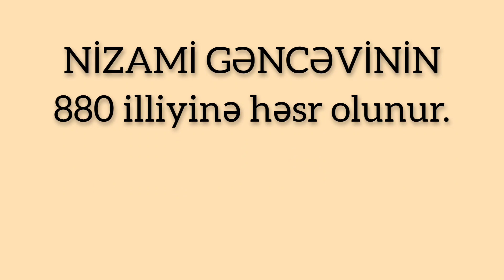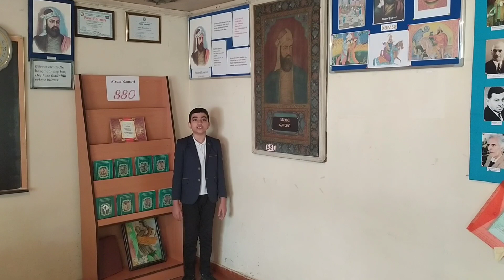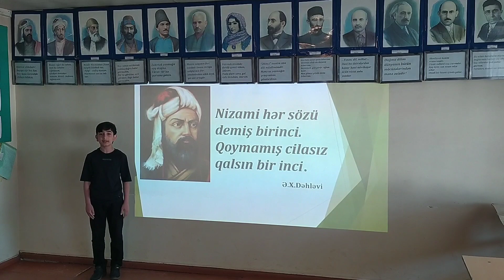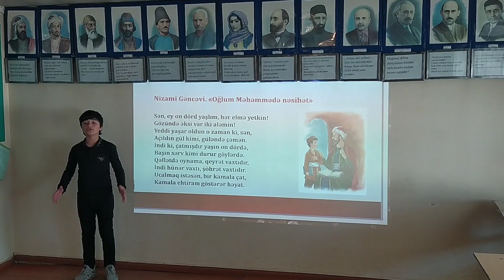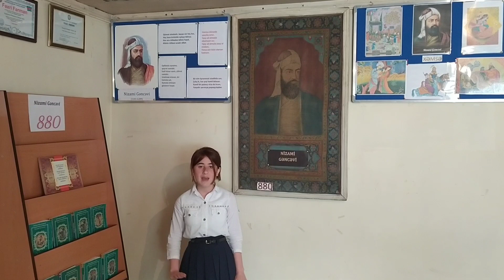Nizami xəzinəsindən incilər...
Lənkəran rayonu V.Həsənov adına Liman şəhər 2 nömrəli tam orta məktəbin VI sinif şagirdləri

Digər videolara like atmağı və kanala abunə olmağı unutmayın...